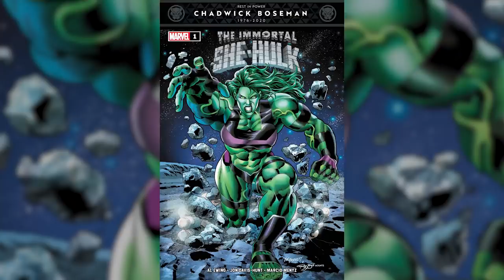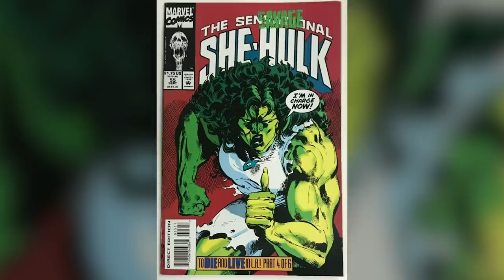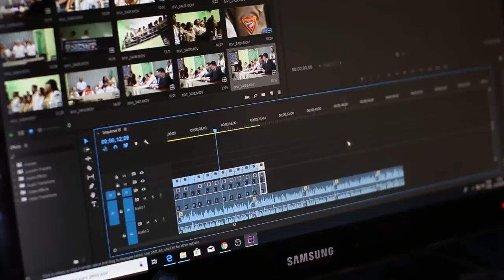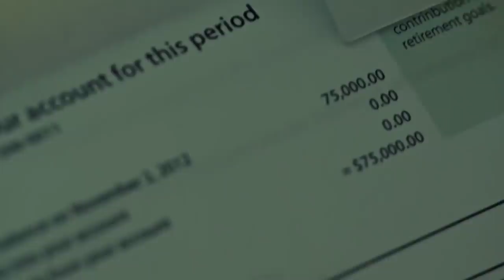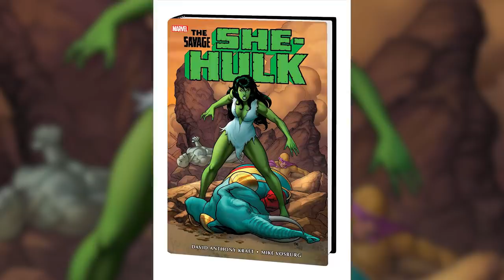SHE-HULK Teaser (2022) With Mark Ruffalo & Tatiana Maslany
About Marvel:
Marvel Comics is the brand name and primary imprint of Marvel Worldwide Inc., formerly Marvel Publishing, Inc. and Marvel Comics Group, a publisher of American comic books and related media. In 2009, The Walt Disney Company acquired Marvel Entertainment, Marvel Worldwide's parent company.

Marvel was started in 1939 by Martin Goodman under a number of corporations and imprints but now known as Timely Comics, and by 1951 had generally become known as Atlas Comics. The Marvel era began in 1961, the year that the company launched The Fantastic Four and other superhero titles created by Stan Lee, Jack Kirby, Steve Ditko and many others. The Marvel brand, which had been used over the years, was solidified as the company's primary brand.

Marvel counts among its characters such well-known superheroes as Spider-Man, Iron Man, the Hulk, Thor, Captain America, Ant-Man, the Wasp, Black Widow, Wolverine, Captain Marvel, Black Panther, Doctor Strange, Ghost Rider, Blade, Daredevil, the Punisher and Deadpool. Superhero teams exist such as the Avengers, the X-Men, the Fantastic Four and the Guardians of the Galaxy as well as supervillains including Doctor Doom, Magneto, Thanos, Loki, Green Goblin, Kingpin, Red Skull, Ultron, the Mandarin, MODOK, Doctor Octopus, Kang, Dormammu, Annihilus and Galactus. Most of Marvel's fictional characters operate in a single reality known as the Marvel Universe, with most locations mirroring real-life places; many major characters are based in New York City. Additionally, Marvel has published several licensed properties from other companies. This includes Star Wars comics twice from 1977 to 1986 and again since 2015.